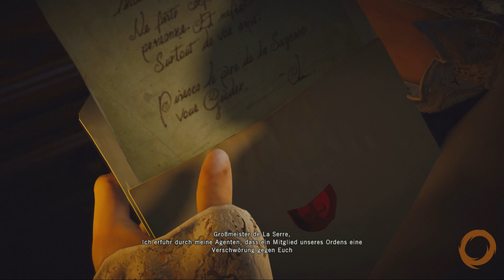ASSASSINS CREED UNITY - Let´s Play Assassin´s Creed (004) - Ein Hauch von Revolution - Deutsch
Assassins Creed Unity mit Tobi von Zockamania. Wir spielen die PC-Version des Mega-Blockbusters. Auch wenn wir in den ersten Folgen etwas üble Schwierigkeiten mit der Grafik und Performance haben, hoffe ich, dass ihr trotzdem Spaß habt.

Unser Let´s Play von Assassins Creed Unity macht euch hoffentlich SPaß. Lasst uns doch einen Kommentar mit eurer Kritik oder euren Ideen da!

Schaut doch auch mal auf Facebook vorbei und lasst uns ein Lebenszeichen da

Auch über YouTube-Abos freuen wir uns natürlich sehr!